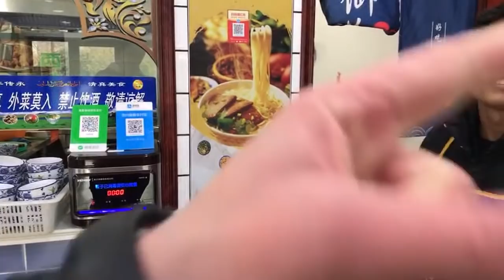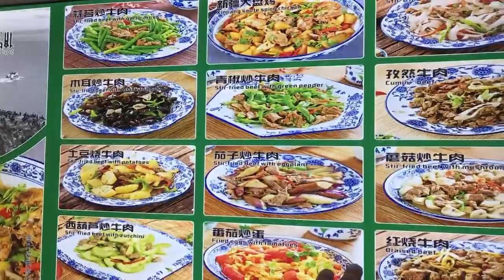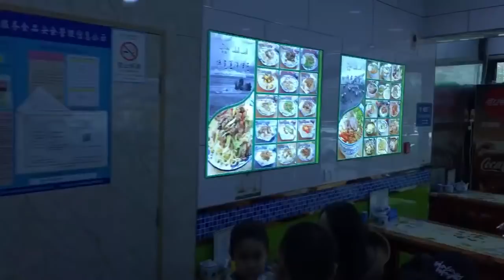Inside a MUSLIM Restaurant in CHINA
Ring that bell to get notified on future uploads!